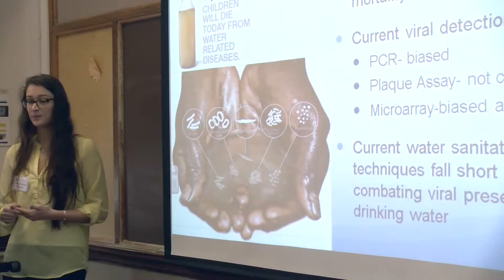Earn Your M.S. in Biology Online at the University of Saint Joseph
USJ's graduate program in Biology is designed to meet the needs of working professionals who need a flexible course schedule.